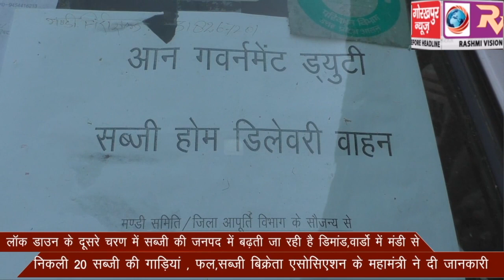लॉक डाउन के दूसरे चरण में सब्जी की जनपद में बढ़ती जा रही है डिमांड,वार्डो में मंडी से निकली 20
लॉक डाउन के दूसरे चरण में सब्जी की जनपद में बढ़ती जा रही है डिमांड,वार्डो में मंडी से निकली 20 सब्जी की गाड़ियां , फल,सब्जी बिक्रेता एसोसिएशन के महामंत्री ने दी जानकारी